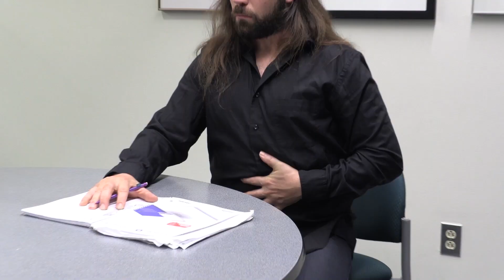B Positive Commercial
An advertisement for blood to help keep vampires from eating their friends.